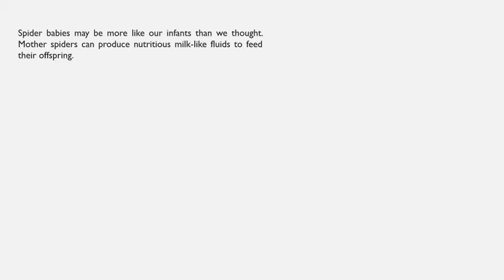Some spiders produce milk for their babies.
Spider babies may be more like our infants than we thought. Mother spiders can produce nutritious milk-like fluids to feed their offspring.